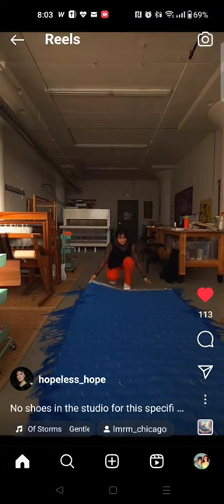My artist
Weaving is her passion.